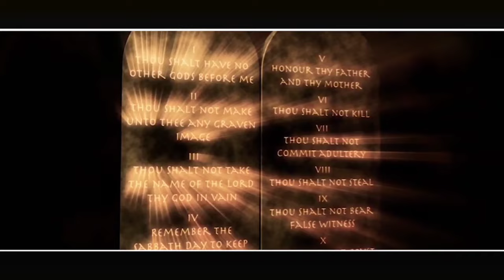AMATEEKA OFFICIAL VIDEO